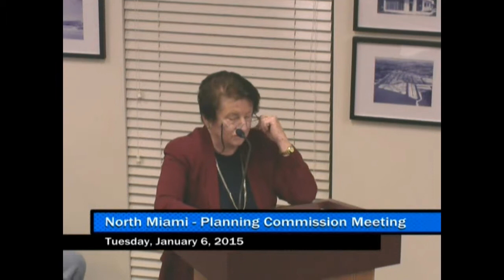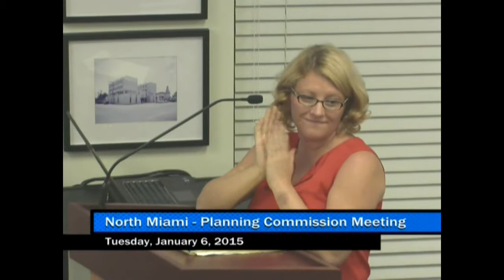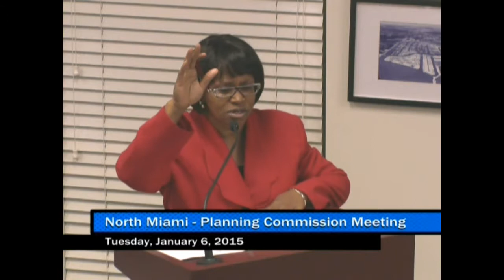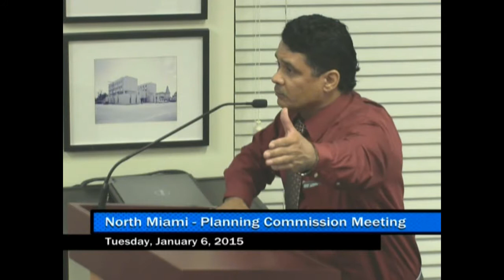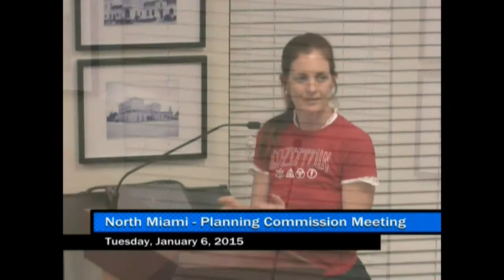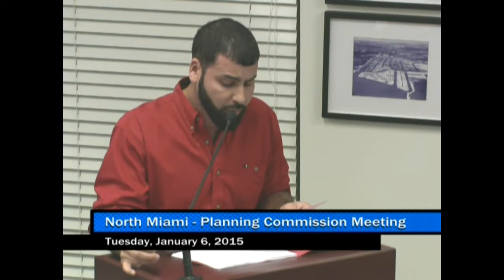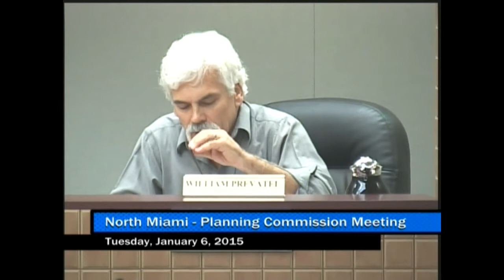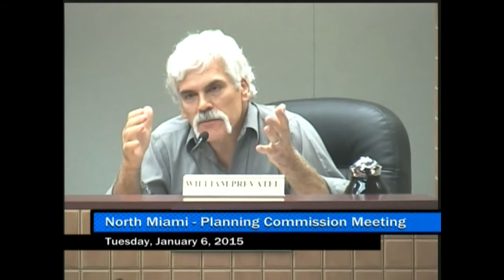North Miami Planning Commission Meeting - January 6, 2015 Part 2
North Miami Planning Commission Meeting - Tuesday, January 6, 2015 Part 2